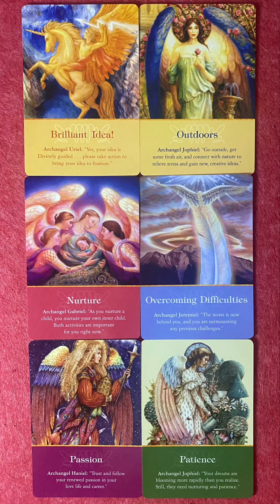“Capricorn” message from your Angels